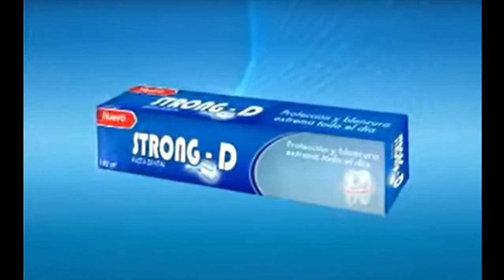¿Sabías qué...? de los elementos y compuestos - ¿Qué efecto tiene el fluor de la pasta de dientes?